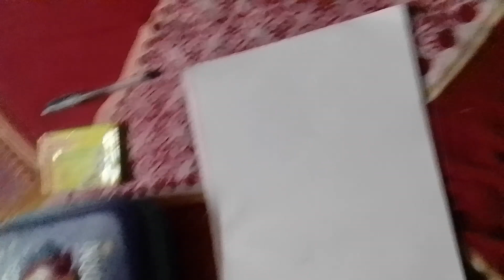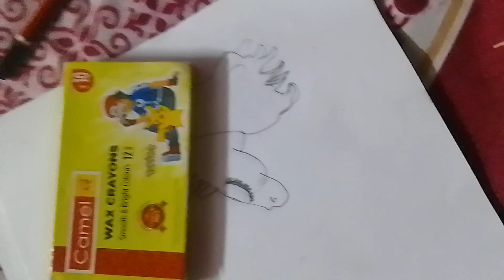Make a Unicorn easily